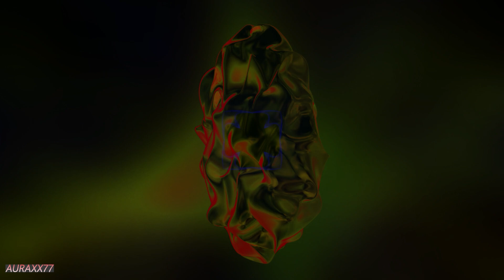| Brain Food: Enhanced Alpha Waves" |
Benefits:

Mental Relaxation: Alpha waves calm the mind and reduce stress levels. It is ideal for relieving the tiredness and mental tension of the day.
Increased Creativity: This frequency range enhances creative thoughts and problem-solving abilities. You can use it in projects that require creativity or during artistic activities.
Mental Clarity: Alpha waves clarify your thoughts and increase your ability to focus. It can be helpful to listen before an important exam, meeting or project.

If you want to take advantage of its full potential, use headphones or quality headphones. 🎧

✨ We would be happy to guide you on your spiritual journey. With love and light! ✨

STAY HEALTHY.🌿